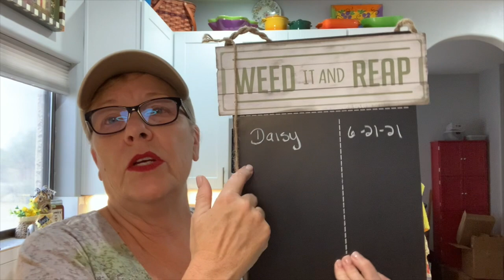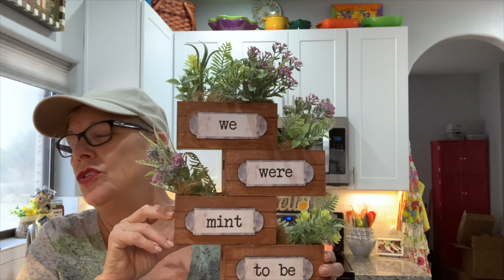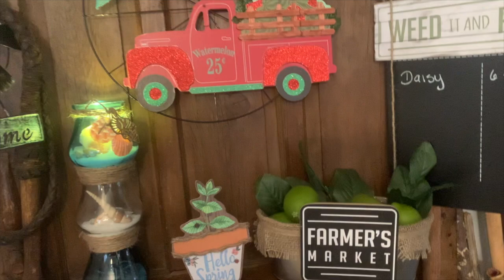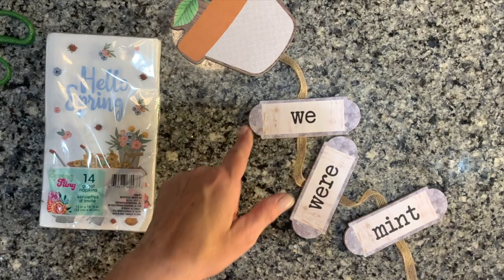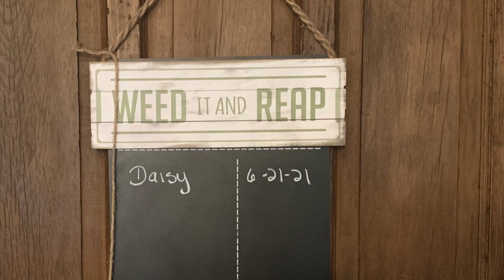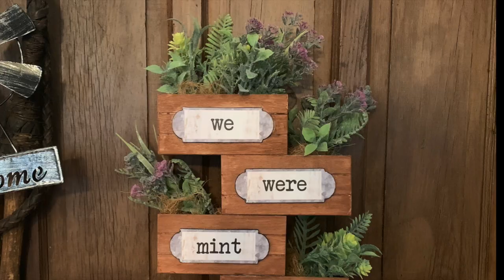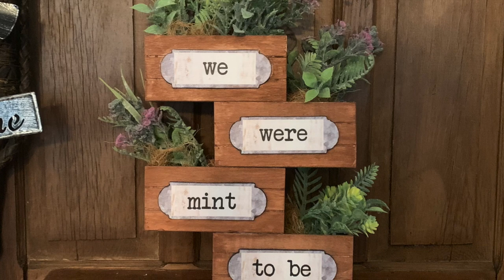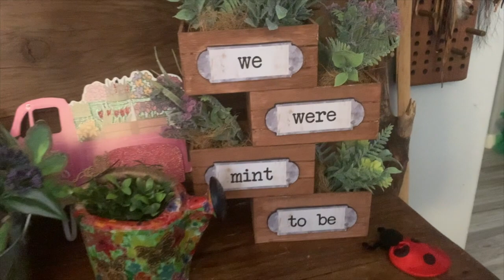Easy Dollar Tree Crafts, Totally Easy Tuesday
This video is about Easy Dollar Tree Crafts, Totally Easy Tuesday
Weekly drawing for one of my crafts. Watch, like and comment on both Totally easy Tuesday and Themed Thursday each week to be entered into the drawing on Saturday for the craft of your choice from same week.

Amy R.
5301 S. Superstition Mountain Dr.